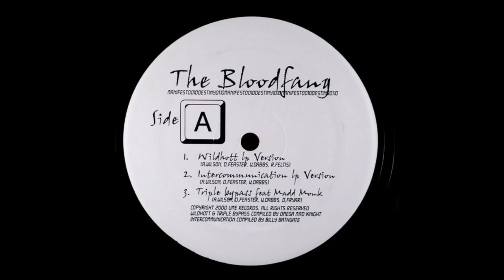The Bloodfang - Triple Bypass (2000)